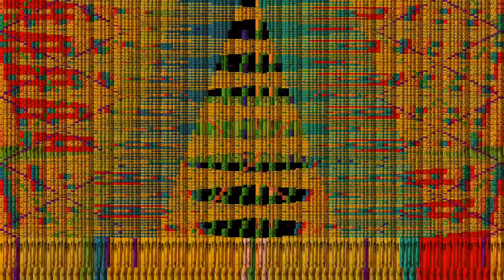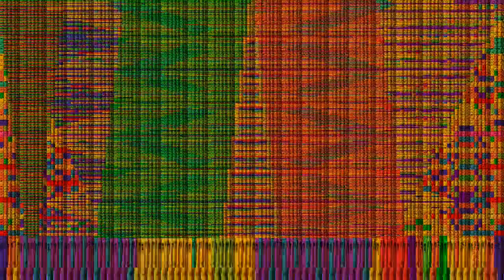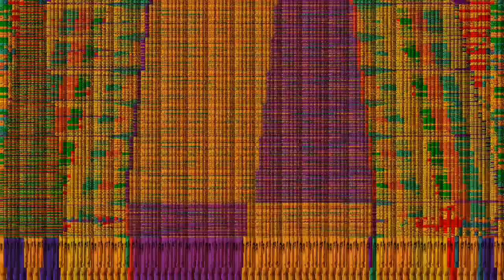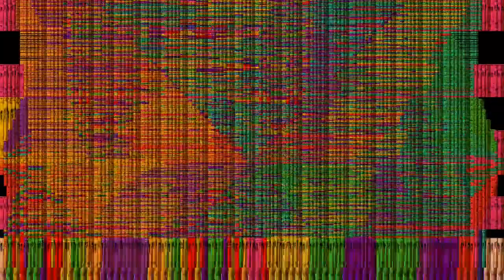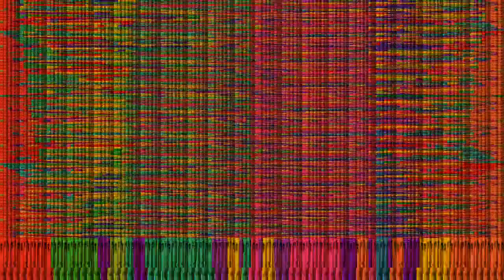[Blackbama Fart] FanofFarts47 (idk) fart cunt maggot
Dont worry guys. The piano is farting because low ram.

the fan rapes fans and abused my tv being a sexy robot. HHADSAIKDSJAKBDFIKBASD SEX ROBOT WHAT IS THAT

KASNKJDSABHIKDASDSABDASHASDHHASHAHAHHAEDHDASHDHASHDASHHDSAHHASHDSHA FANFARTING WOOOOOOOOOOOOOOOOOOOOOOOOOOOOOOOOOOOOOOOOOOOOOOOOOOOOOOOOOOOOOOOOOO SMELL LIKE MY SHIT

KASNKJDSABHIKDASDSABDASHASDHHASHAHAHHAEDHDASHDHASHDASHHDSAHHASHDSHA FANFARTING WOOOOOOOOOOOOOOOOOOOOOOOOOOOOOOOOOOOOOOOOOOOOOOOOOOOOOOOOOOOOOOOOOO SMELL LIKE MY SHIT the fan rapes fans and abused my tv being a sexy robot. HHADSAIKDSJAKBDFIKBASD SEX ROBOT WHAT IS THAT

OVER 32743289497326 TIMES HAHAWSHYDHSAHD ooOooOOoOOoO0O0oooOOoOOo i wonder if ryjren smell my dick uwu.

mede by: Hypocrite dryer, oreo 0RE00, Shitrofuck, poopki, Piano farts 2007, PineApplePizza 2069, is sexboard, Black 6969

Soundfucker: Fart soundfont (idk author you suck)
rendered by: your mom by: your dad

Thanks TheDiarrheaPenis27 for the texture pack. obama sex

NOTE: this is just a shitpost. sorry you all, no kill me, leave me alone